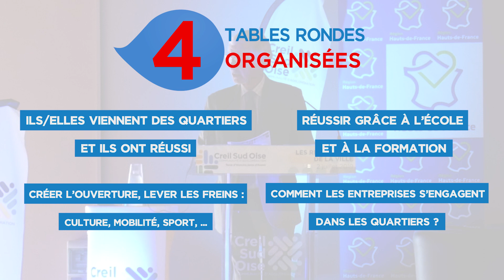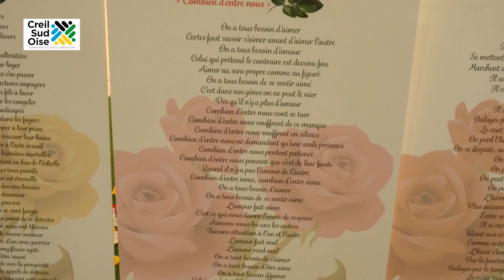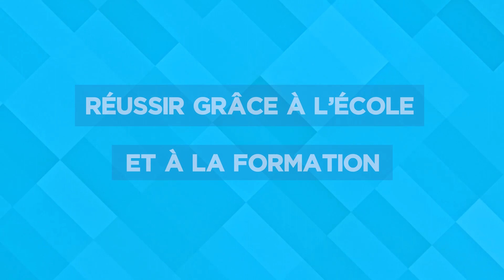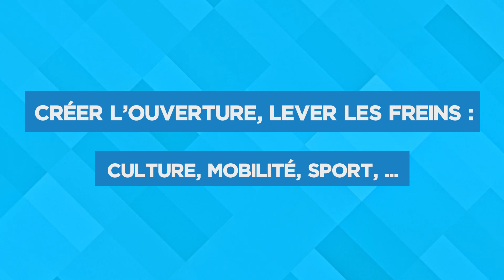Les rencontres de la ville 2019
Retour en images sur  les quatrièmes « Rencontres de la
Ville » sur le thème de l’emploi : « Les quartiers, moteurs de réussite ? » à la Salle Georges Brassens de Villers-Saint-Paul le 02 Juillet 2019.